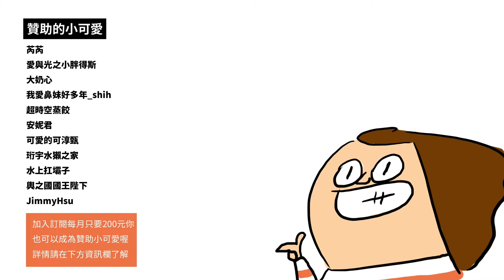[火鍋們的日常]春節火鍋馬拉松後的倖存者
LINE貼圖
【小梅這坨貓】

"鼻妹日常"動畫 每週三下午更新
LINE貼圖
【小梅這坨貓】
動態貼圖
【鼻妹心情很美麗之彩虹特別企劃篇】
靜態貼圖
【班長94任性】